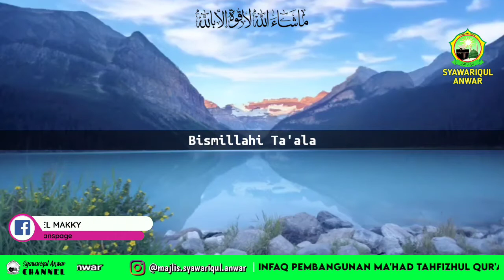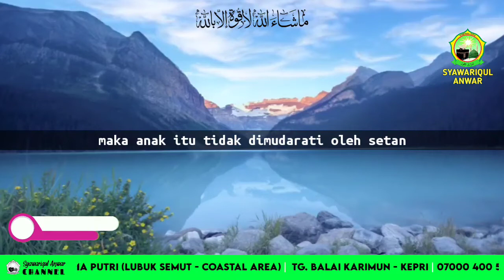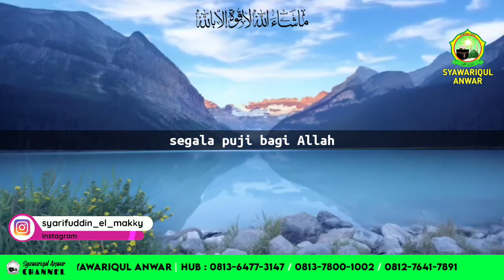Adab Berhubungan Suami Istri - Buya Syarifuddin El Makky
ماشاءالله لاقوةإلابالله

Pembimbing Ponpes Syawariqul Anwar